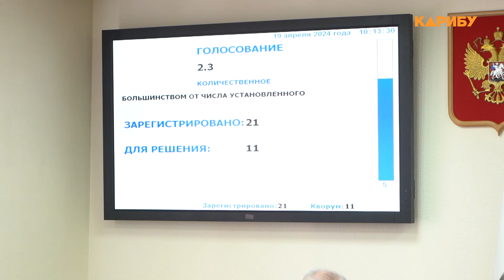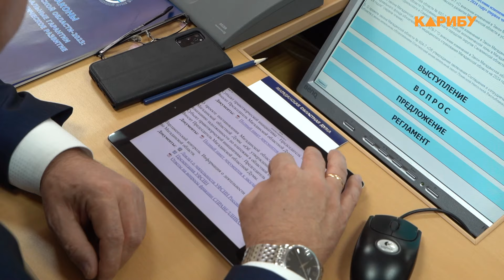Попрошайничество и бездомные животные: в областной Думе обсудили актуальные проблемы